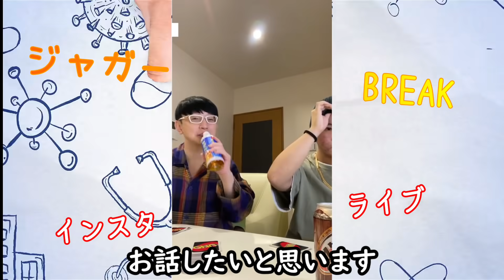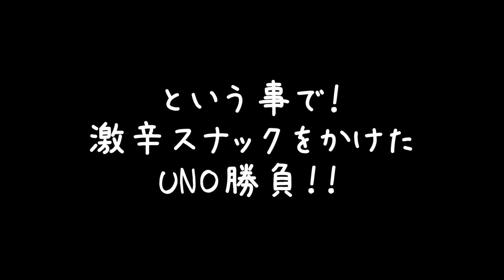【ジャガークリニックでスタッフバックレ事件！その真相があまりにもひどかった！！】新コーナーも登場！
ジャガーさん直近の試合動画はこちら⇒ ⚠️ジャガークリニックホームページ
0:00オープニング
1:00今日のJJはなぜ帽子を？しかもその帽子が有名人からもらったものだった
2:25ダディにぶっ叩かれた話
3:30今日はジャガーブレーク in the Insta Live
4:35今日のワイン
5:30ジャガークリニックドタキャン事件
12:15UNO対決
15:30木下博勝さん罰ゲーム